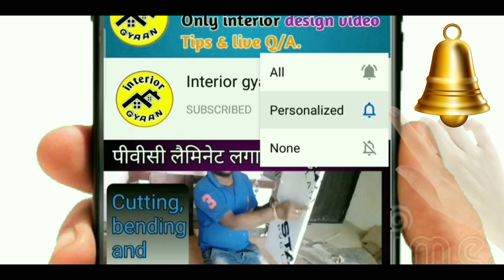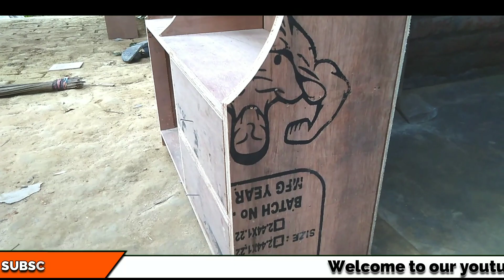ड्रेसिंग टेबल बनाए आसानी से | Latest Dressing table 2020 | Dressing table design with price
Hello Friends

This is our another one video about ड्रेसिंग टेबल गुना बड़ी आसानी के साथ

cover topics

dressing table decoration ideas
dressing table banane ka tarika
dressing table organization in tamil
dressing table price
dressing table design 2020

measurement tape kaise dekha jata hai । How to read measurement tape

Latest bed design ideas 2019 । Beautiful bed design

Pvc laminate cutting, bending and pasting full detail

Madular Kitchen basket types । All types of kitchen basket

Credit--
Editing -- Kinemaster